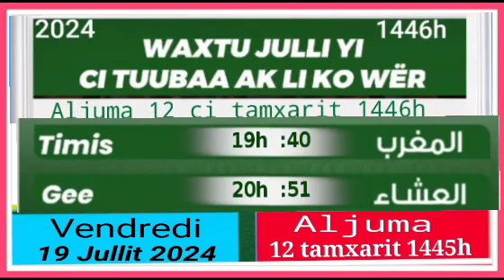Àjjuma 12i fan ci weeru tamxarit 1446 vendredi 19 juillet 2024